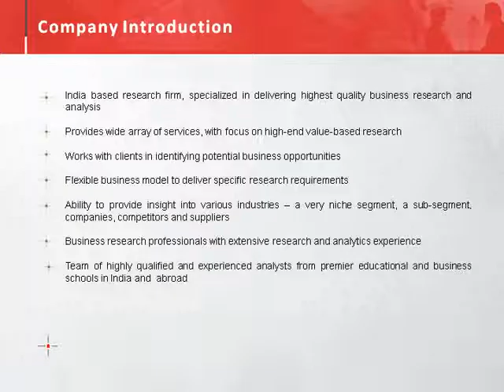Koncept Analytics Briefing